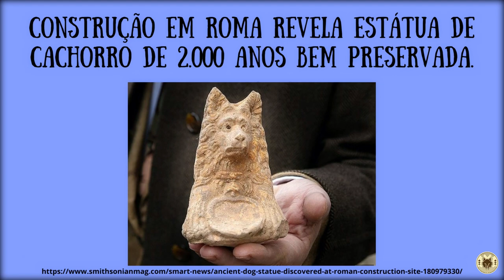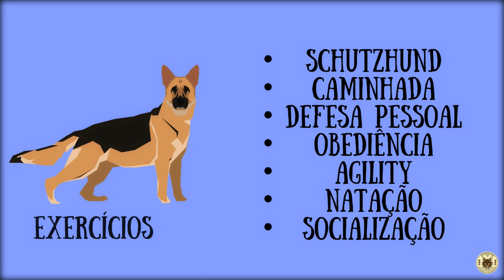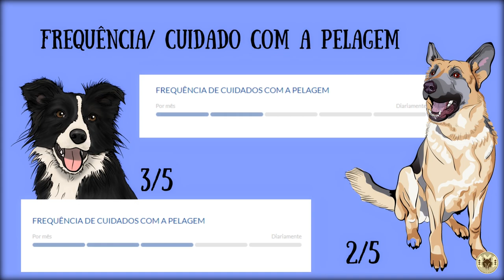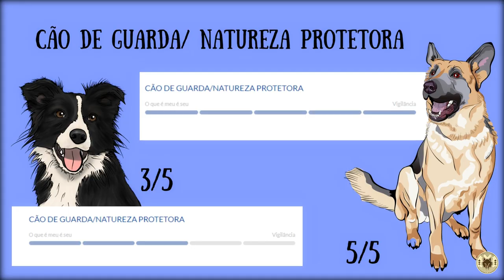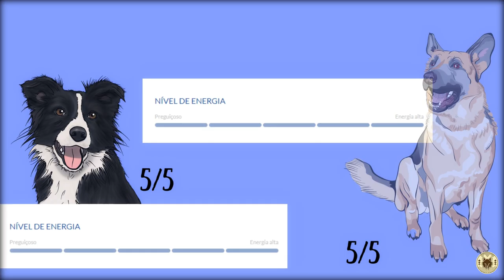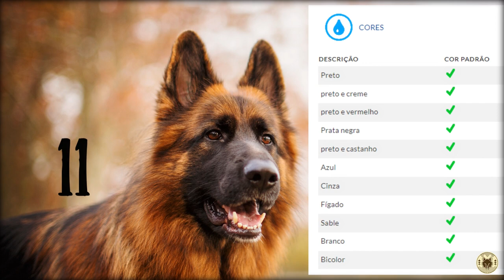BORDER COLLIE vs PASTOR ALEMÃO - Qual é o melhor para você?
APOIA-SE:
FONTES:

"Construção em Roma revela estátua de cachorro de 2.000 anos bem preservada."
"Animais de estimação nórdicos na Era Viking"
Características da raça PASTOR ALEMÃO
Características da raça BORDER COLLIE
Comparação de raças P.A. vs B.C.:
INTRODUÇÃO:
Selecionar a raça de cachorro correta para você é um assunto que deve ser levado muito a sério.
Ao tomar a decisão, há vários fatores a serem considerados, incluindo:
1. História da raça
2. Características físicas
3. Capacidade Defensiva
4. Exercício
5. Sua realidade!
Ao comparar o Border Collie com o Pastor Alemão, também é importante envolver toda a família.

Se você decidir escolher um filhote, faça uma pesquisa aprofundada antes de comprar.

Existem muitas opções para adoção, incluindo criadores, abrigos de animais e resgates de raças.

Seja qual for o caminho que você escolher seguir, você deve sempre começar com o tipo de cão que deseja.

Muitos fatores são levados em consideração ao tentar escolher entre um pastor alemão e um border collie.

Mas alguns fatores cruciais incluem tamanho, compatibilidade, manutenção, saúde, níveis de energia e necessidades especiais.

Hoje vamos abordar todos esses pontos para que você saia desse vídeo hoje sabendo tudo! :)
Ative as notificações e siga nossas auventuras no instagram @wolfclanoficial
Lambeijos e até a próxima!